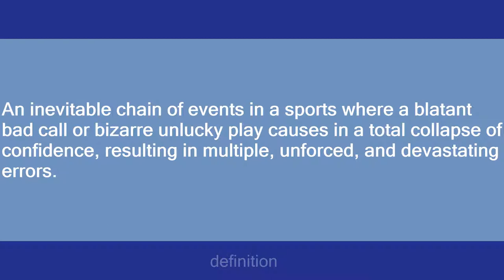NC State Shit